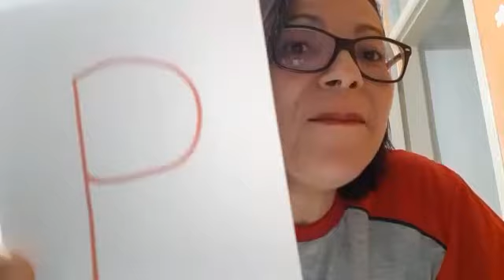Fixação da letra P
Pipoca / Agradecimentos à Taise Agostine